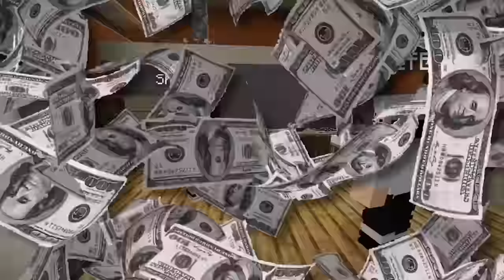How I Saved @ProBoiz95 In Minecraft With Crime 🔪😱!!!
About This Video - in this minecraft video im trying to save my friend @ProBoiz95 From Gunda Munda Who was targeted by him.